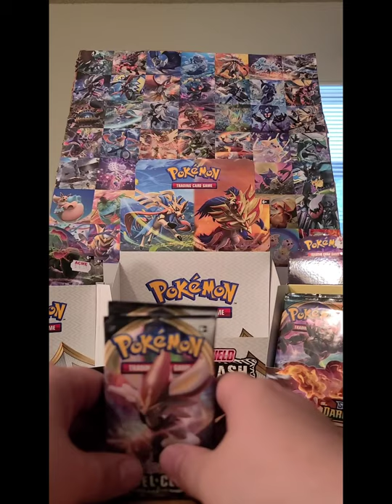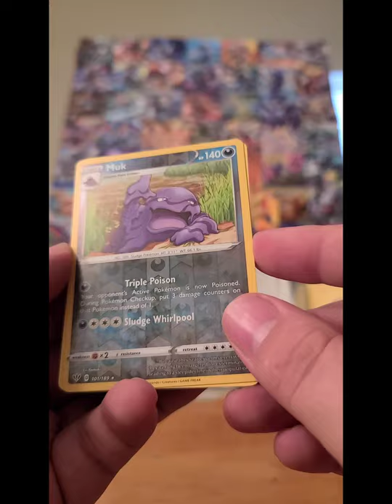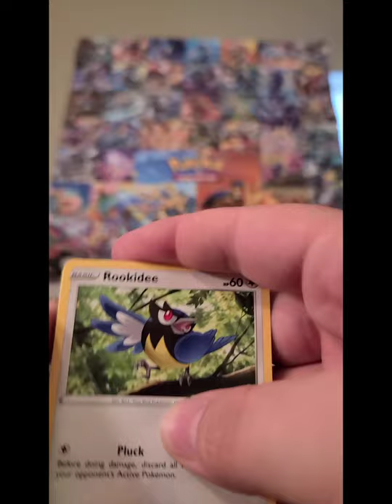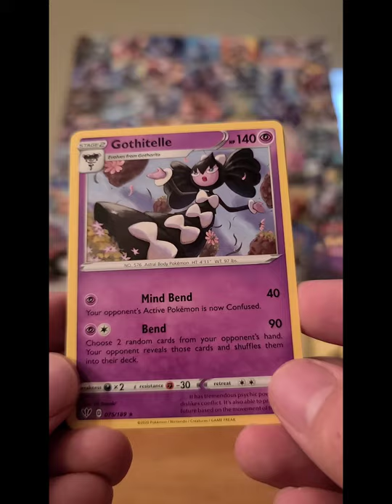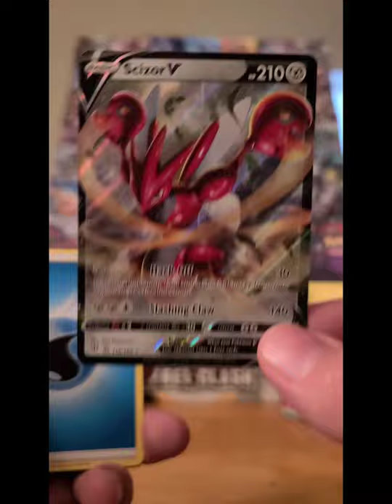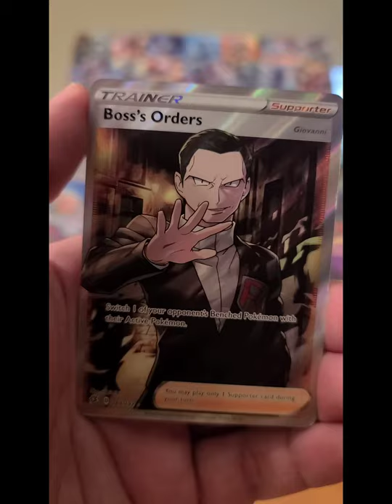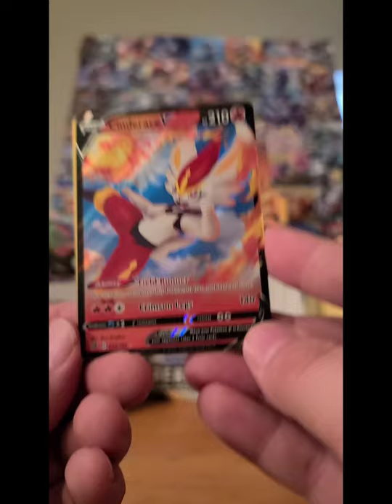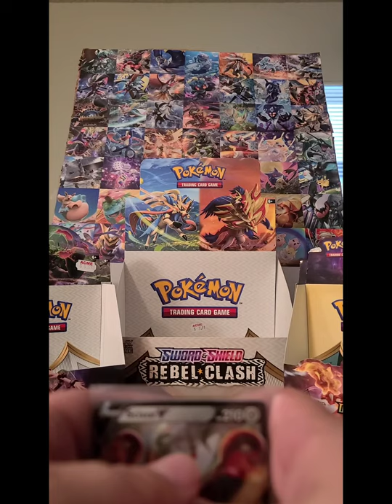*OPENING DARKNESS ABLAZE POKEMON BOOSTER PACKS* POKEMON POSTER GIVEAWAYS !!!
OPENING UP SEALED BOOSTER PACKS OF POKÈMON SWORD AND SHIELD EXPANSION SETS!!!

OPENING DARKNESS ABLAZE AND REBEL CLASH BOOSTER PACKS

*SPOILER ALERT* ULTRA RARES PULLED !